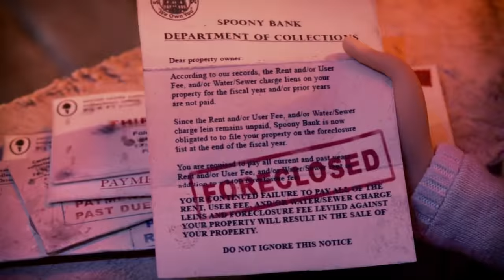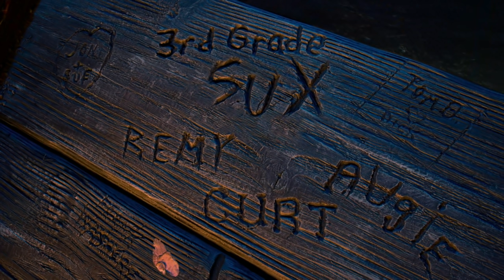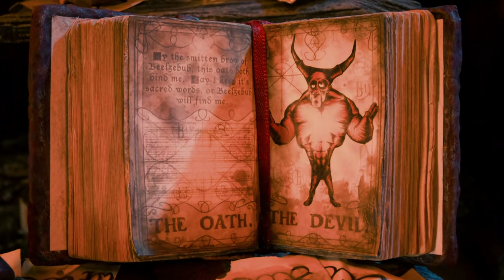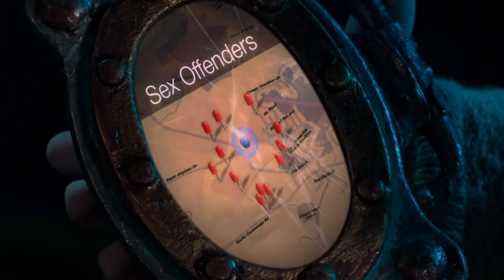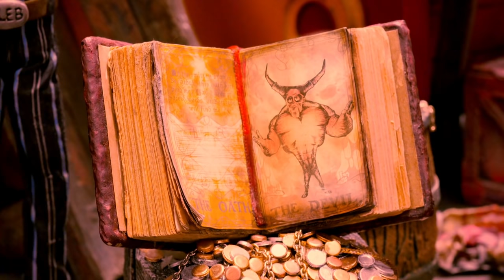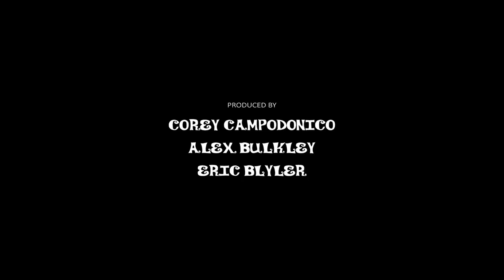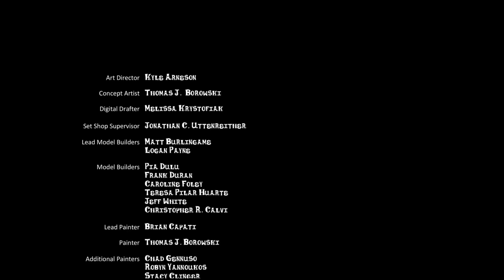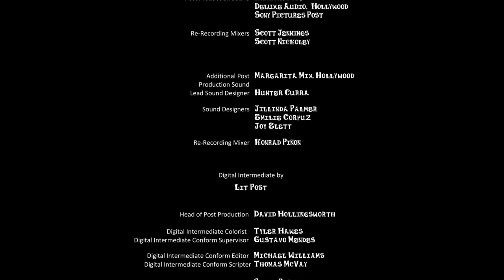Hell and Back FULL MOVIE